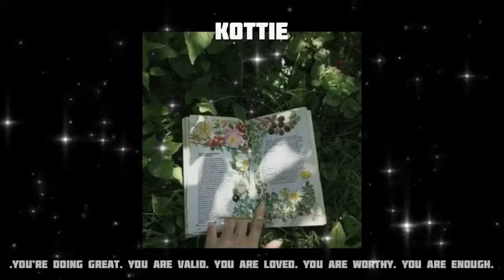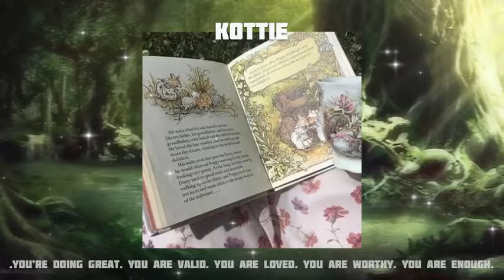☘️🐌 *✧･ﾟ𝐄𝐌𝟑𝐑𝐆𝐄𝐍𝐂𝐘: BP mental health + instant anxiety and insomnia release.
SUPER SUPER POWERFUL!!! PLS STAY HYDRATED!!
if you got those anxiety/panic attack, use this once! it’ll be enough!

no requests or suggestions
SUBMIT your PICTURE RESULTS to my instagram @kottieworkshop and you'll get a free 1 topic request if YOU are lucky! ( 1-2 winners/month )

✨note :  it’s okay if u can hear the affs, that’s the top affs, there’re so many affs layered under that affs aswell!

✨READ
D E S I R E D.   R E S U L T.   O N L Y
** CONTAINS FREQUENCY! U CAN NOT LAYER/BUNDLE/SPEED.
**LISTEN ONCE IS ENOUGH‼️😩💗 i promise you, you’ll see the result in one listen!

*+:｡ benefits :
☘️ step one : BYE BYE ANXIETY
– immediately stop anxiety attack, overthinking, tremble/nervous bc of anxiety, be able to breathe freely
– perfectly healed, reversed, + remove past experiences and memories of anxiety
– full control of your self
☘️ step two : DEEP SLEEP
– be able to sleep effortlessly whenever you want
– completely relaxed body and mind before and when sleeping
– perfectly healed, reversed, + remove past experiences and memories of insomnia
– sleep deeply, be able to heal yourself while sleeping, easily enter the deep sleep state
☘️ step three : PERFECT MENTAL HEALTH
– have the most perfect mental condition
– reverse, remove, cut off all of bad behaviors and mental illness
– have the most healthy stable mental health and mind
– have the most amazing emotional balance
– always have the optimistic positive mindset
☘️ step four : 111% HEALTH
– always have the highest strong inner peace
– release stress, tension, worries, anxiety, and the other things that pressured you consciously and unconsciously
– perfectly happy self and enjoyable life
– have the most perfect physical health
– refreshed, calm, relaxed mind and body 24/7
– always have the most relaxed peaceful calm mind
– lift all burdens and emotional pain from your shoulders
☘️ step four : BOOSTER
– achieve unbelievably instant result forever

✨CHECK PICTURE RESULTS FROM MY SUBS on my INSTAGRAM ✨

CC SERIES AND CUSTOM REQ PRICES :
– “voice like/sound like .” — 17$
with my newest CC formula. You can also request a mixture of 2 individuals.
– “face/look like. ” — 22$
with my powerful CC formula. You can also request a mixture of 2 individuals.
– “body/look like. ” — 27$
– “body parts look like. ” — 18-20$
eg : you want an exact eyes like cindy kimberly. with my powerful CC formula.
– “FS1/S1 formula. ” — 3.5$/topic
– “normal formula. ” — 1.5$/topic
– “FS1/S1 CC : (pricelist @kottieworkshop)

✨CREDIT✨

SONG/MUSIC CREATOR : your power and everything i wanted by billie eilish (acapella vers)